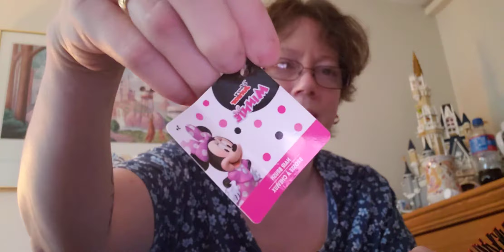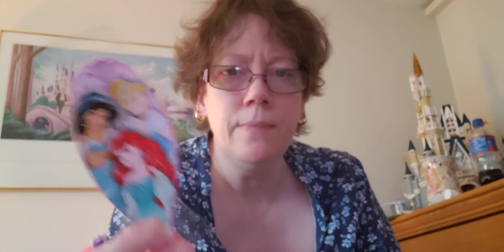Goodmorning !! Tiny dollar tree purchase and more Disney reports.